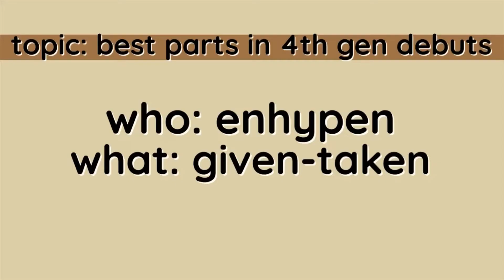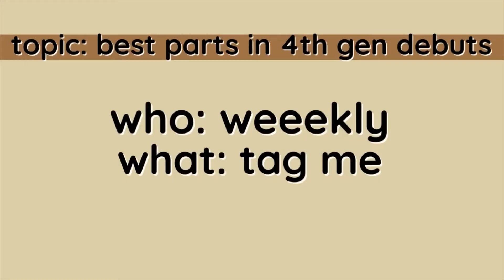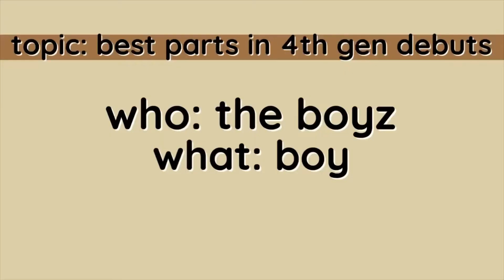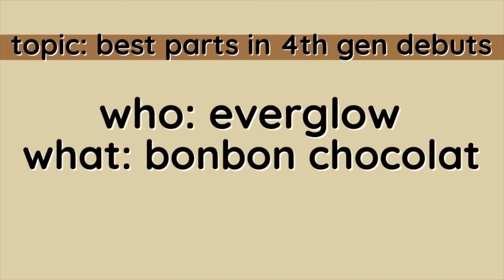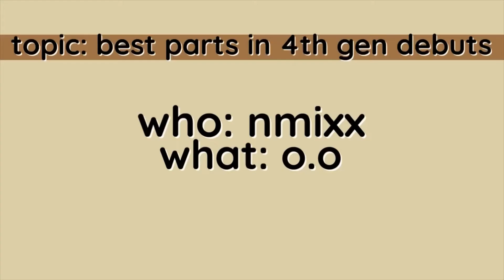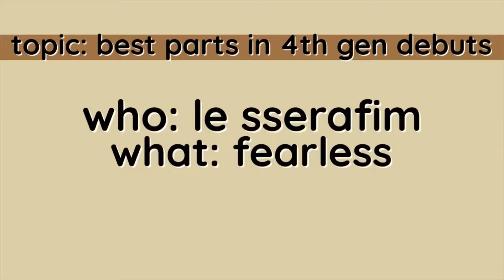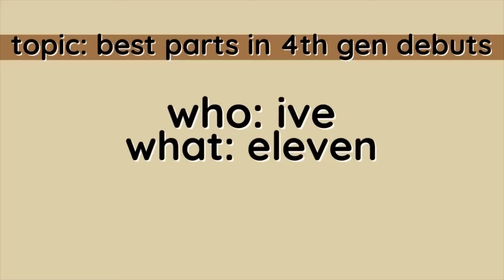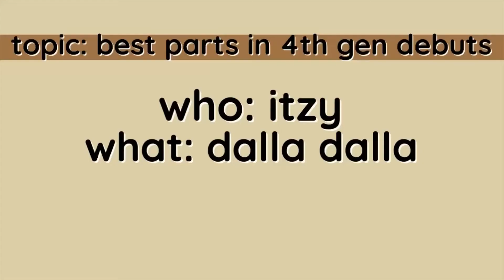the BEST parts in 4th gen kpop debuts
this may be part one??!?! idk yet…

algorithm

kpop jpop korea korean sing dance singer dancer practice react reaction choreo choreography nct dream 127 u wayv red velvet rv ive wonyoung yujin leeseo gaeul liz rei yeri irene joy wendy seulgi mark lee renjun chenle jisung jaemin haechan sm yg jyp bts exo blackpink hybe enhypen bighit belift h1-key athletic girl glitch mode feel my rhythm wjsn chocome super yuppers up10tion victon kim wooseok hanse stray kids maniac stayc run2u mv gidle g-idle tomboy lee jaejun cclown c-clown maru trei jt marcus banana culture exid queendom 2 hyolyn 4th gen loona brave girls wjsn kep1er kepler nmixx lily m haewon sullyoon sulyoon jiwoo jinny popcorn and zero coke itzy dalla dalla stayc so bad run2u yoon isa sieun j seeun sumin